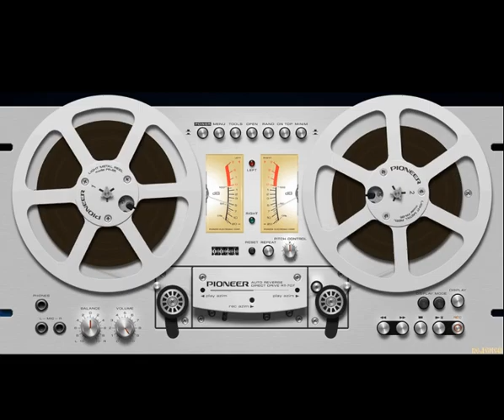Doris D. And The Pins (1981 - 1984) Full Album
Disco

Doris D. And The Pins (1981)

01. Midnight
02. Silver Spaceman
03. Higher And Higher
04. The Marvellous Marionettes
05. Shine Up
06. On The Way To Paris
07. Bad Lucky Honey
08. I Wanna Be Loved By You
09. Dance At The Schoolyard
10. Dance On

Starting At The End (1984)

11. Starting At The End
12. Girlfriend
13. And Again
14. If Only
15. Let It Shine
16. Music Is
17. It's Only Make Believe
18. Aiyo
19. Everybody Is Doing There Thing
20. Carrousel
21. Heartache